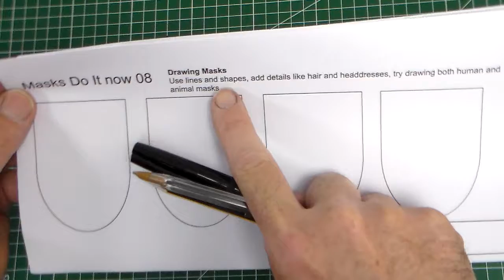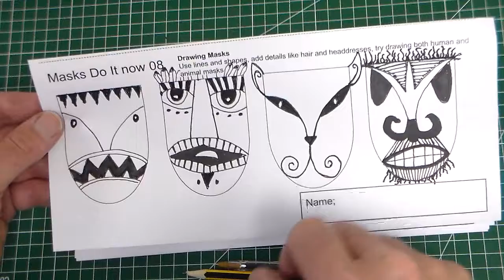African mask Do it now , Draw an african mask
Use shapes and lines to draw an African mask try drawing animal and human masks.